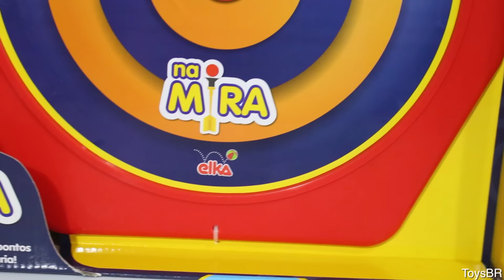Jogo Na Mira da Elka - ToysBR Brinquedos e Surpresas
Mostre que você é bom de pontaria com o jogo Na Mira da Elka! Você pode treinar suas habilidades e somar os pontos ao acertar sua mira no alvo com os 6 dardos com ventosas que acompanham o brinquedo.

Recomendado para crianças a partir de 6 anos.